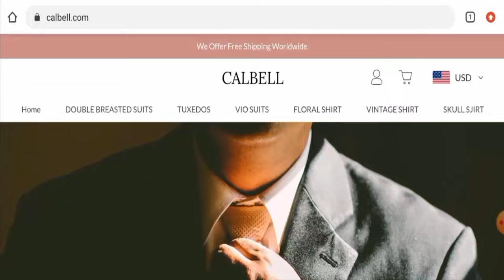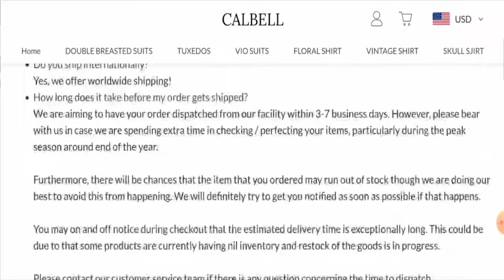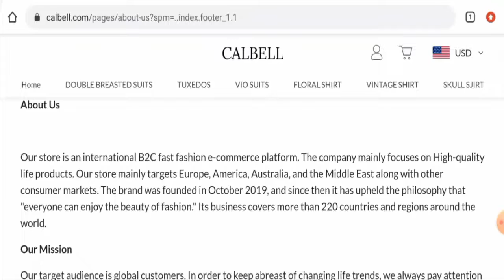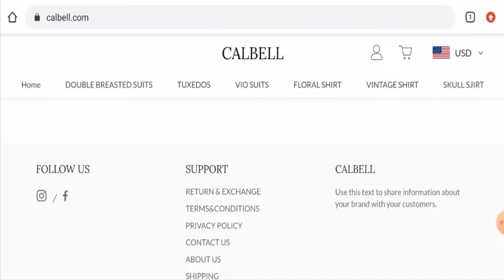Calbell Reviews (Aug 2022) - Is This A Genuine Or A Scam Site? Find Out! | Scam Inspecter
Do you want to know about Calbell Reviews?  Watch this video till end because in this video you will get to know about the legitimacy of the site.

Company Address: C/Resurreccion 3, Bajo, Madrid

Scam Inspecter